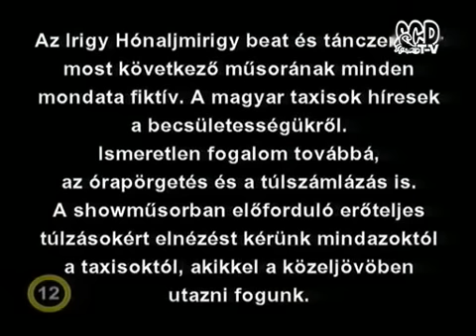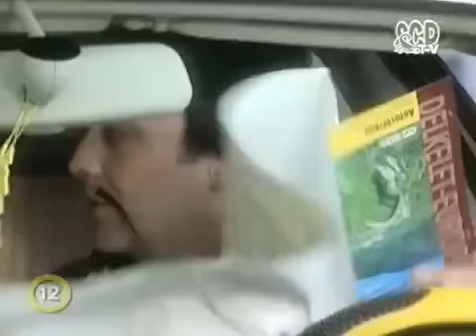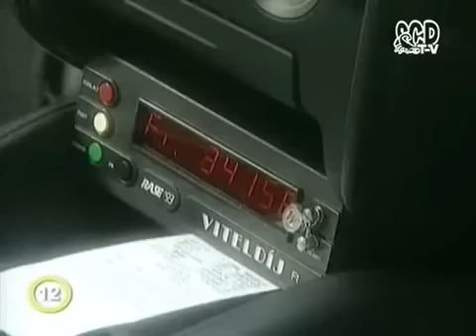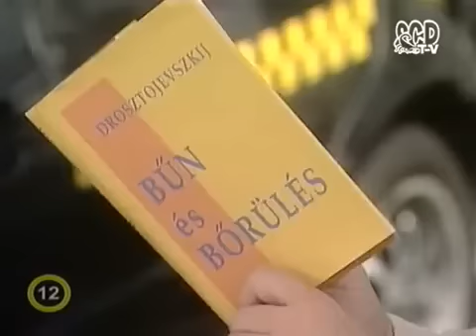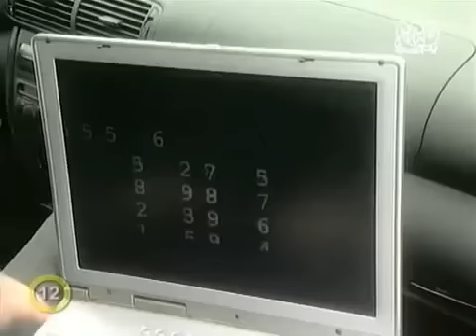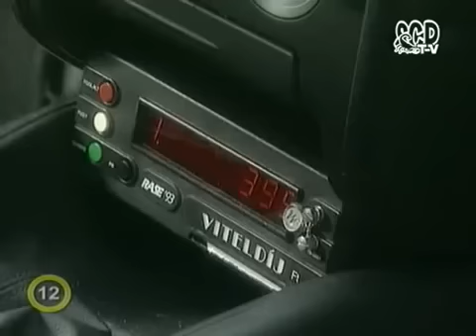Irigy Hónaljmirigy - Becsaplak mint a taxiórát (2005)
szerintem az egyik legjobb rész, mindenkinek ajánlom :)
2005